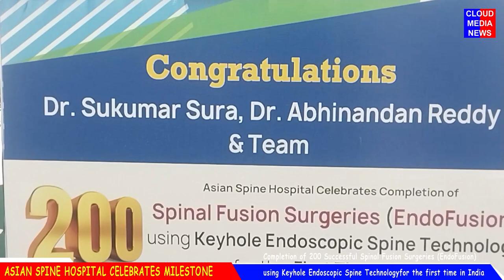Asian Spine Hospital Celebrates Milestone Completion of 200 Successful Spinal Fusion Surgeries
Watch Asian Spine Hospital Celebrates Milestone Completion of 200 Successful Spinal Fusion Surgeries

Asian Spine Hospital Celebrates Milestone: Completion of 200 Successful Spinal Fusion Surgeries (EndoFusion) using Keyhole Endoscopic Spine Technologyfor the first time in India
Hyderabad, 10th January 2024 – Asian Spine Hospital, India’s first centre of excellence and training institute for full endoscopic spine surgery, proudly announces a momentous achievement with the successful completion of 200 Spinal Fusion Surgeries (EndoFusion) using Keyhole Endoscopic Spine Technology. This remarkable feat which is the first-time-in-India, not only signifies a new era in advance spinal care within India but also underscores the hospital's commitment to advancing medical practices and offering state-of-the-art endoscopic treatment options for spinal ailments. Distinguished chief guest Dr.Kasu Prasad Reddy, Founder and Mentor of Maxivision including Dr.SukumarSura, Chairman & Managing Director of Asian Spine Hospital, Mr. Naresh Kumar Pagidimarry, CEO & Director of Asian Spine Hospital,Dr. M Abhinandan Reddy, Consultant Spine Surgeon & Director Centre for Complex Spine Surgery & Deformity Correction &Dr. Padma Ravikanti, Senior Anaesthetist & Head - Department of Anesthesiology& Pain Therapy and various other dignitaries, were present at the celebratory event.
Dr.Kasu Prasad Reddy, a respected leader in the medical community, expressed his admiration for Asian Spine Hospital's achievement, stating, "Surpassing the milestone of 200 successful Full Endoscopic Spinal Fusion Surgeries at Asian Spine Hospital is not just an achievement; it signifies a profound commitment to spearheading spinecare advancements in India. This accomplishment mirrors their dedication to elevating endoscopic spinal surgery standards and enhancing patient outcomes on the Indian healthcare landscape."
Asian Spine Hospital has emerged as a leader in least invasive Full endoscopic spinal procedures, and this milestone reaffirms its position at the forefront of innovative spinecare solutions. Dr. Sukumar Sura, Chairman & Managing Director of Asian Spine Hospital, emphasized the significance of this achievement, stating, "We take great pride in achieving the milestone of 200 successful Full Endoscopic Spinal Fusion Surgeries (EndoFusion)  This accomplishment speaks volumes about the proficiency, commitment, and the transformative influence that this advanced technology imparts to spinal healthcare through our dedicated team."
The success of EndoFusionprocedures at Asian Spine Hospital represents a major milestone in spine surgeries, making Endoscopic Spinal Fixation or Endoscopic Spinal Fusion a highly convenient and effective least invasive option for both doctors and patients alike. Older individuals can undergo this surgery with confidence, knowing that they are receiving cutting-edge treatment with post-operative recovery.
This technique offers several advantages over traditional open surgery and minimally invasive techniques. With no large incisions required, there is no need to cut muscles and bones. The pressure on the nerves is relieved through the smallest incisions possible, and unstable bones are fixed by inserting screw rods through endoscopic techniques.The procedure minimizes post-operative pains, making it especially beneficial for elderly patients.
Dr. M Abhinandan Reddy, Consultant Spine Surgeon & Director Centre for Complex Spine Surgery & Deformity Correction explained the benefits of EndoFusion stating, "No big incisions are required for this surgery. The pressure on the nerve is relieved with the smallest incision possible. The unstable bones are also fixed by inserting screw rods through endoscopic techniques. Very small holes on the skin are enough for this. Hence no bleeding. Patient recovers soon. Post-operative pains are minimal, allowing them to return to their work early. This technology is especially beneficial for the elderly, and complications have reduced drastically due to endoscopic spinal fusion."
Mr. Naresh Kumar Pagidimarry, CEO & Director of Asian Spine Hospital,